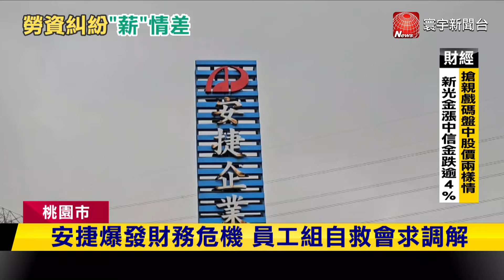杯王飲料爆財務危機 勞工控欠薪逾500萬｜寰宇新聞@globalnewstw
在飲料杯界，曾經號稱「杯王」的安捷企業公司，爆發勞資糾紛，30多員工集體向桃園政府陳情，控訴資方積欠勞工薪資、資遣費等，總計達500多萬元。安捷企業去年爆發財務危機，員工發起自救會，指出資方不配合開立非自願離職證明，也不給付資遣費，更誇張的還提出每月1000元來分期清償積欠薪資。